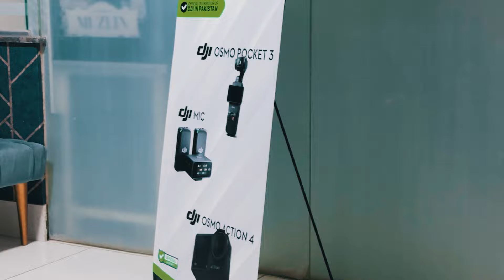Unboxing DJI Mic: Honest Reviews & Reactions from Friends! | Saad Yousuf Vlogs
🎥 In today's vlog, I'm super excited to unbox and test out the highly anticipated DJI Mic for improving both my YouTube videos and podcast audio quality. But I didn't want to just give you my thoughts – I gathered my closest friends to get their raw and honest opinions on this new gear.

Join us on this journey as we dive into the unboxing experience, explore the features of the DJI Mic, and most importantly, capture the genuine reactions and feedback from my friends. Whether you're a fellow content creator, podcaster, or simply an audio enthusiast, this video is packed with insights and entertainment.